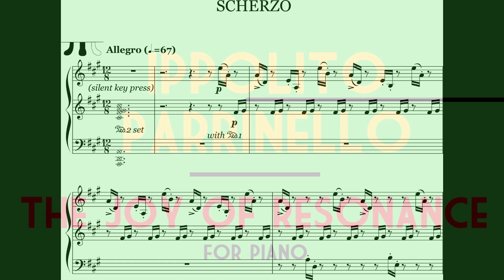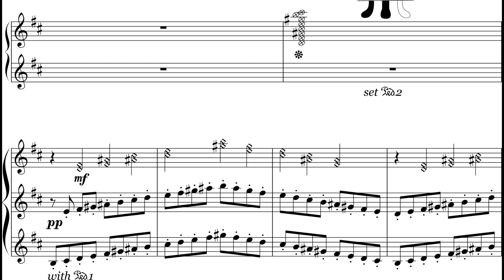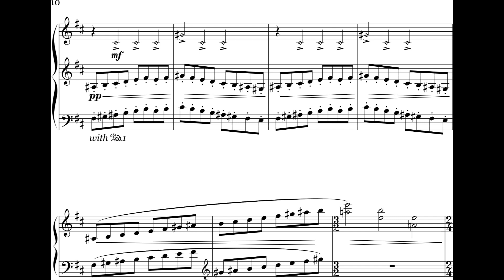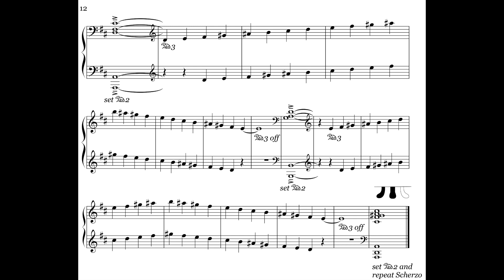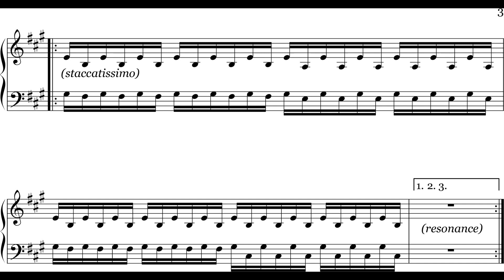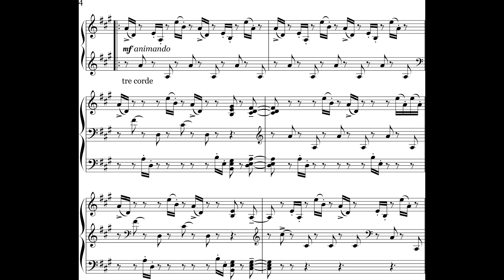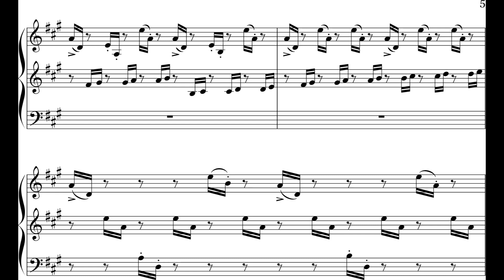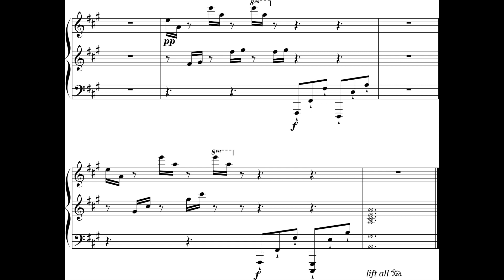Ippolito Parrinello - The Joy Of Resonance for Piano (2017) [Score-Video]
Ippolito Parrinello - The Joy Of Resonance for Piano (2017)

Ippolito Parrinello, piano